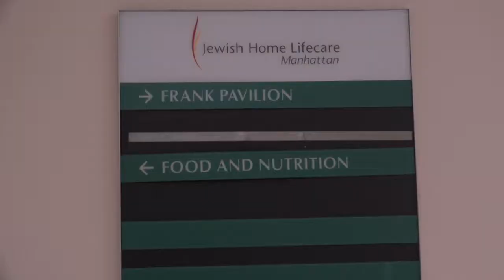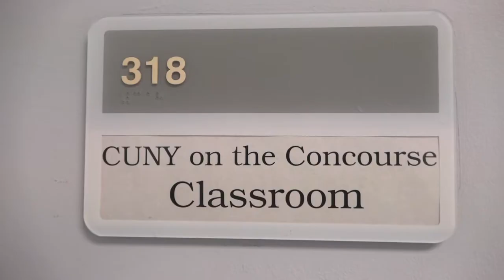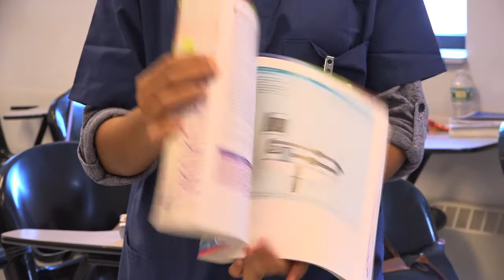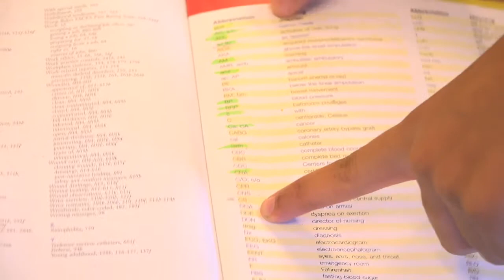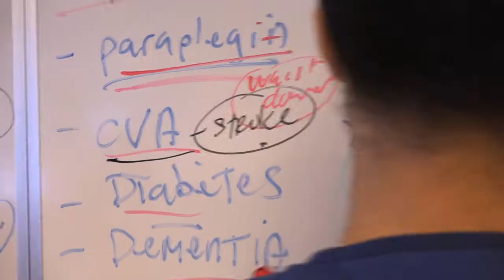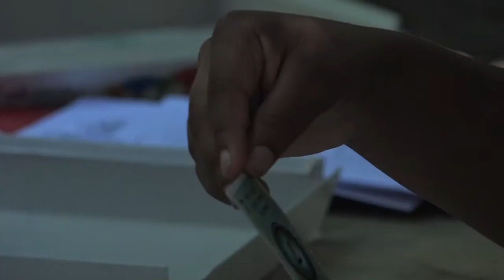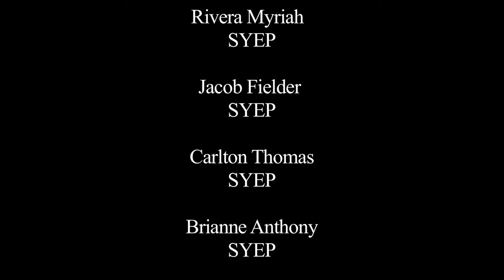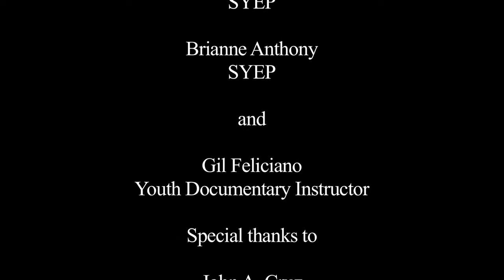Inside GCD Long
An In-depth look at the New Jewish Home's GCD Program